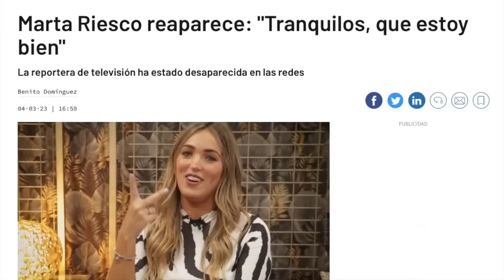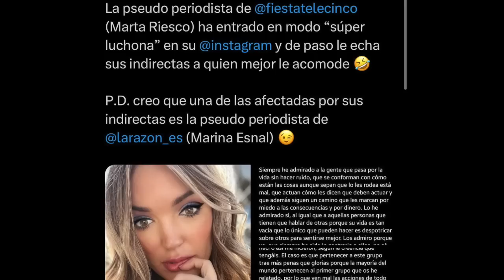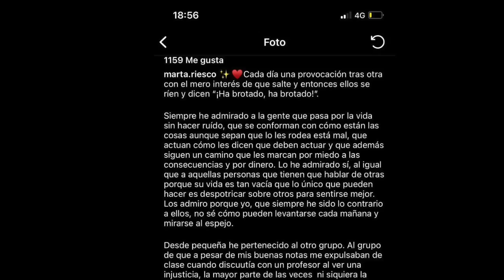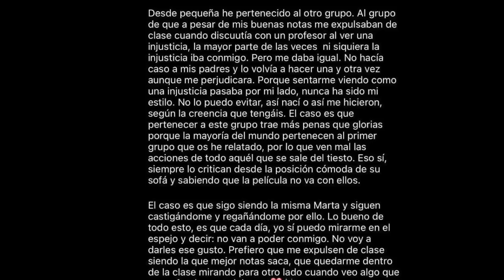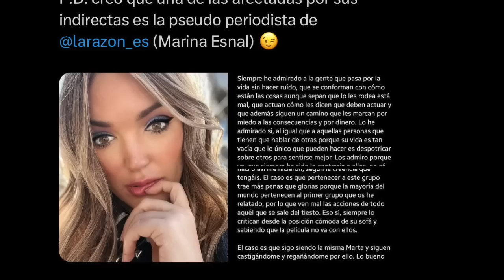💥 COMUNICADO BOMBA de Marta Riesco DISPARA ALARMAS de RUPTURA Antonio David Flores tras Telecinco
La novia de antoniodavidflores dispara las alarmas de ruptura